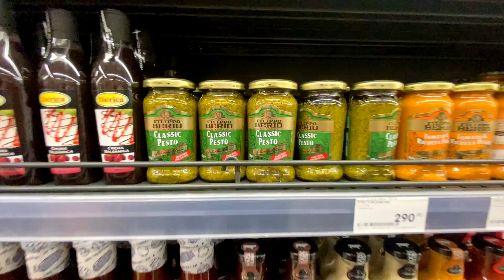Шоу кондитер. Катя Бельчик и Оля Герасименко в шторм без Агзамова на пикнике.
Мы познакомились с Катей Бельчик на шоу Агзамова Кондитер, а именно в выпуске, где готовили торт для Давы, повторюсь шоу Кондитер. 5 сезон 4 выпуск. И с тех пор мы дружим и снимаем совместные истории , такие как эта кулинарная история.
Спасаясь от аномальной жары, идем с Катей Бельчик на пикник. Но для начала закупились в супермаркете всем необходимым! Катя собрала свою вкусную корзину с продуктами, Оля - свою полезную корзину. Что из этого вышло, смотрите в выпуске!